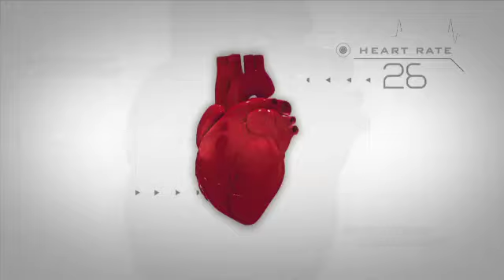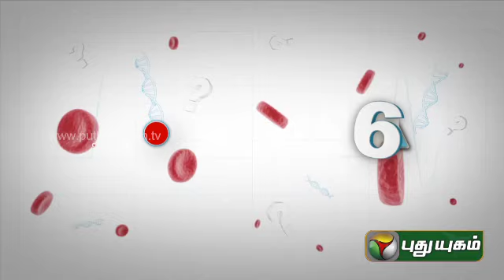6 Doctorgal 1008 Kelvigal (23/06/2014) - Part 1